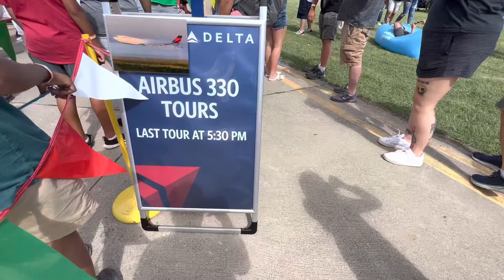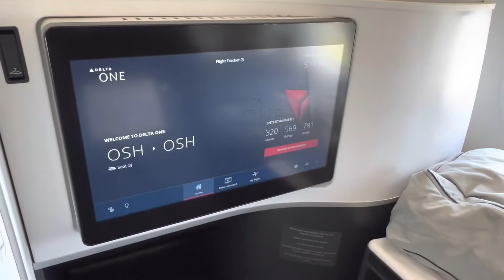DELTA TEAM USA A330-900NEO FULL CABIN TOUR AT OSHKOSH 2022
Join me as we take a walk through of Deltas TEAM USA A330-900NEO Aircraft!